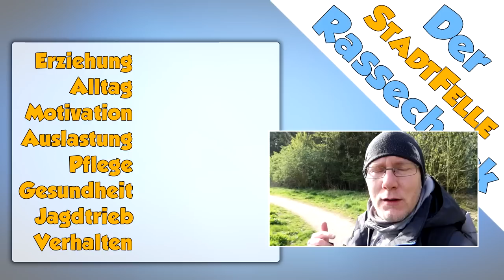ROTTWEILER Rassecheck! - Rasseportrait, Rassebeschreibung, Informationen zur Rasse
Der Rottweiler ist eine der ältesten deutschen Hunderassen. Oft wird er falsch eingeschätzt oder gar stark unterschätzt. Wie immer wollen wir auch dem Rottweiler in unserem Bewertungsschema entsprechende Punkte geben und ich teile euch meine Erfahrungen rund um die Rasse aus den letzten 10 Jahren mit. In diesem Video seht ihr also MEINE Meinung und Punkte zu diesem Powerpaket in Punkten wie Charakter, Wesen, Erziehung, Alltag und Gesundheit.

In diesen beiden Publikationen sind die von mir im Video angesprochenen Tendenzen des Rottweilers erkennbar. Es gibt dabei aber auch noch weitere Quellen, die das belegen.

Mein Hunde-Equipment

Hundeleinen die ich nutze:
10 Meter Schleppleine

3 Meter Schwarz/Grau mit Schlaufe
3 Meter Blau mit Schlaufe
3 Meter Rot mit Schlaufe
3 Meter Pink mit Schlaufe

1 Meter Schwarz/Grau mit Schlaufe

(mit Wischfunktion!)

Stiefel für Hundewetter:

Die Musik kommt von einem der folgenden Musiker:

Dyalla
Joakim Karud